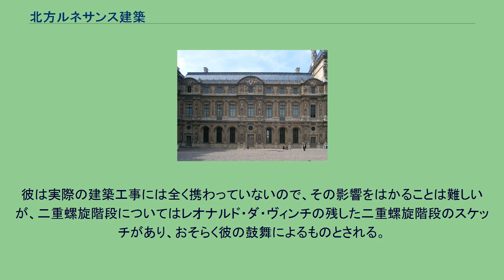北方ルネサンス建築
北方ルネサンス建築（ほっぽうルネサンスけんちく）は、アルプス山脈以北に伝播したルネサンス建築を便宜的にまとめたもの。
フィレンツェでルネサンス建築が開花した15世紀、他のヨーロッパ諸国はゴシックの世界にあり、ハンガリーやロシアを除けば、イタリアの建築思想の痕跡は見られないが、16世紀初期に王侯貴族によってラテン文学が積極的に導入されるようになると、これにともなってイタリアで培われたルネサンス建築の意匠も紹介され、東欧諸国、フランス、ドイツ、オランダ、スペイン、そしてイギリスに新しいデザインの着想をもたらした。
しかし、後のバロック建築や新古典主義建築と比較すると、ヨーロッパ諸国に与えたルネサンス建築の影響力は、その範囲がかなり限定されている。
これには、二つの事象が大きく影響している。
第一に、イタリア以外の建築家や職人にとって、古典主義の簡潔な装飾を模倣することは容易な作業であったが、古典主義の思想や理論を表現することは難しかったという点である。
イタリアの建築書が紹介されることもあったが、ローマ建築を目にする機会は得られず、また、ゴシックの芸術的伝統をなかなか棄てることもできなかった16世紀初期の時点で、彼らはどうにか擬似的な古典主義を表現するにとどまっていたにすぎず、君主たちはどうしても洗練されたイタリアの建築家を雇わざるを得なかった。
そしてこれは、君主の間で芸術家を獲得するための競争が加熱する要因になった。
イタリアに旅行し、イタリアの建築書を読んだフェリベール・ド・ロルムやイニゴー・ジョーンズのような建築家たちの作品が現れるのは、16世紀後期から17世紀初期になってからである。
第二は、各国の政治的状況である。
フランス王国はスペイン王国とイタリアの領地獲得をめぐる紛争状態（イタリア戦争）にあり、16世紀後半には大規模な内戦（ユグノー戦争）に突入する。
スペイン王国は黄金期であったが、神聖ローマ帝国は 宗教改革による動乱の渦中にあったうえに、オスマン帝国の脅威（第一次ウィーン包囲）に曝されていた。
加えてネーデルランドの諸都市による八十年戦争も勃発するなど、問題を抱えていた。
イングランドは比較的安定していたものの、エリザベス1世の方針により、16世紀後半はほとんど諸外国との関係を断っており、イングランド国教会もカトリック教会とは分断されていた。
このような状況がルネサンス建築の導入を難しくさせる要因となっていた。
ハンガリー王国、モスクワ大公国、ポーランド王国、オーストリア公国などの中欧諸国は、西ヨーロッパの国々に比べるとルネサンス建築の導入はずっと早く、特に1458年から1490年にわたるマーチャーシュ1世治下のハンガリー王国では、豊かなルネサンス芸術が花開いた。
バコーツ礼拝堂 マーチャーシュはブダの王宮にイリアから石工や彫刻家を招き、多くの仕事をさせたことが、ブダ城やヴィースグラード城の発掘により証明されている。
マーチャーシュの後を継いだボヘミア王ウラースロー2世もまた、ルネサンス建築を取り入れ、1506年にエステルゴム大聖堂のバコーツ礼拝堂を起工する。
この建築は、平面も装飾においてもルネサンス建築として成立しているものであった。
彼はプラハの宮廷にもルネサンス建築を取り入れ、プラハ城のウラディスラフ・ホールや、クラクフのヴァヴェル城の増築部分に古典的なモティーフをちりばめた。
ヴァヴェル大聖堂のジギスムンドの霊廟は、フィレンツェ出身の建築家が起用され、ルネサンス建築として建設されている。
しかし、マーチャーシュ、ウラースロー2世の死後、ハンガリー王国は急速に衰え、1526年のモハーチの戦いで決定的敗北を喫すると、その領土の大部分をオスマン帝国に奪われてしまった。
この結果、ハンガリー王国でのルネサンス建築の活動も衰退する。
マーチャーシュに召還された技術者たちのひとりロドルフォ・ディ・フィオラヴァンティは、イヴァン3世に招かれてモスクワ大公国に赴き、モスクワにおいて1475年にウスペンスキー寺院を、1504年頃にサンクト・ミハエル大聖堂をそれぞれ起工した。
しかし、これらの建物の平面計画そのものには手をつけず、伝統的なビザンティン建築の要素は完全には放棄されなかった。
クレムリンの造営には、マルコ・ルッフォやピエトロ・ソラーリ、アルヴィン・ヌヴォら他のイタリア人建築家も参画し、グラノヴィータヤ宮殿のほかアルハンゲリスキー寺院の建設が行われていたが、設計方法はよく似たものであった。
地理的にも近く、...